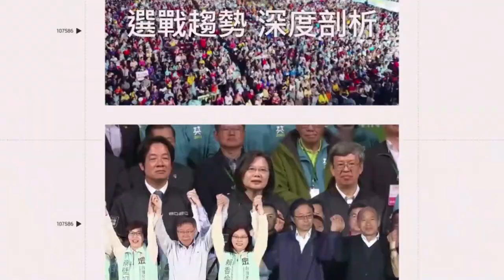暫時停止呼吸！19廟鎮壓南美館殭屍 道長揭秘「蹦蹦跳」駭人真相｜娛樂星聞